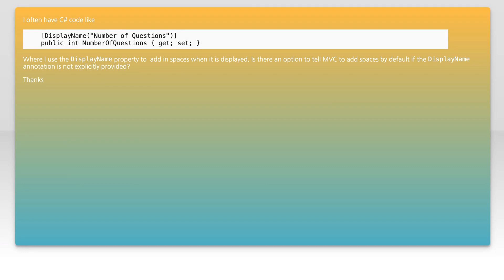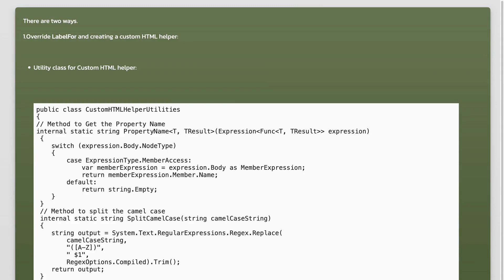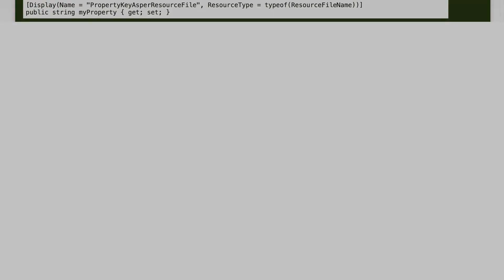Can I tell MVC to separate pascal-cased properties in to words automatically?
c#: Can I tell MVC to separate pascal-cased properties in to words automatically?

Related to: c#, asp.net-mvc, asp.net-mvc-5, displayname-attribute